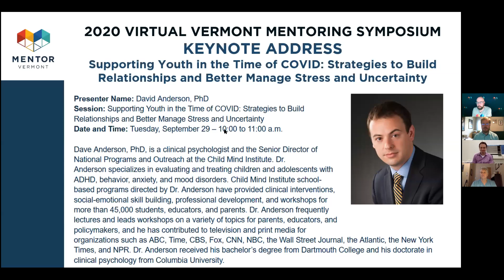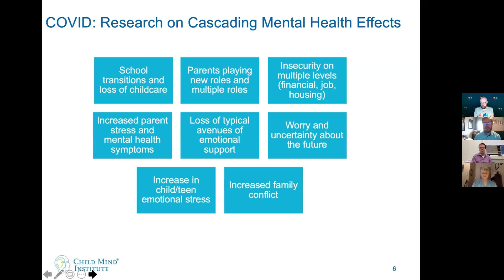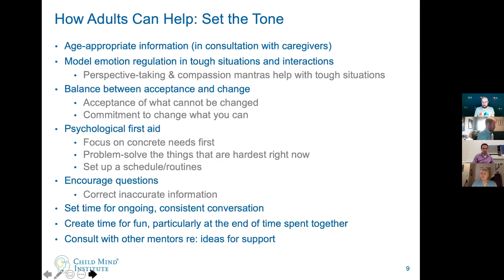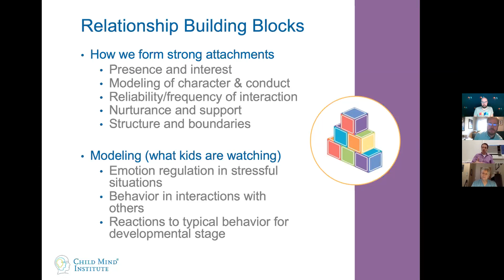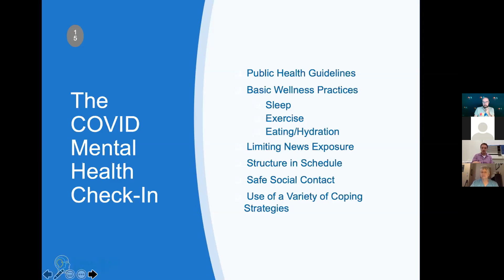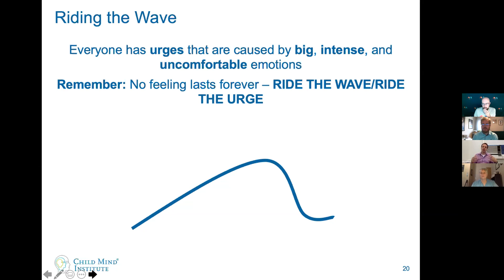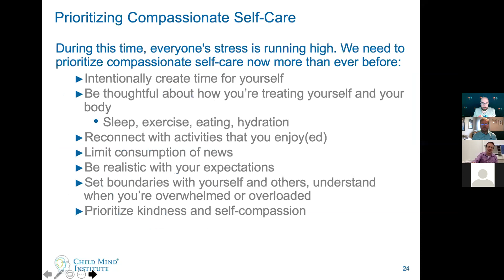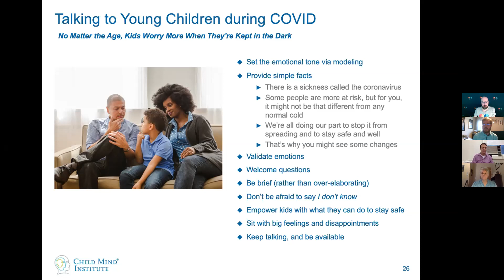2020 VT Mentoring Symposium Keynote Address - David Anderson, PhD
Supporting Youth in the Time of COVID: Strategies to Build Relationships and Better Manage Stress and Uncertainty
Keynote Address at the 2020 Virtual Vermont Mentoring Symposium

Dave Anderson, PhD, is a clinical psychologist and the Senior Director of National Programs and Outreach at the Child Mind Institute. Dr. Anderson specializes in evaluating and treating children and adolescents with ADHD, behavior, anxiety, and mood disorders. Child Mind Institute school-based programs directed by Dr. Anderson have provided clinical interventions, social-emotional skill building, professional development, and workshops for more than 45,000 students, educators, and parents. Dr. Anderson frequently lectures and leads workshops on a variety of topics for parents, educators, and policymakers, and he has contributed to television and print media for organizations such as ABC, Time, CBS, Fox, CNN, NBC, the Wall Street Journal, the Atlantic, the New York Times, and NPR. Dr. Anderson received his bachelor’s degree from Dartmouth College and his doctorate in clinical psychology from Columbia University.